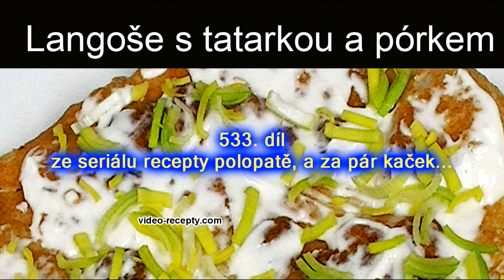Langoše s tatarkou a pórkem - videorecept